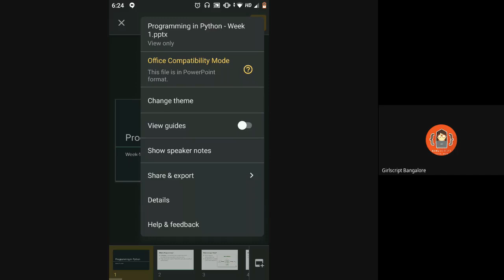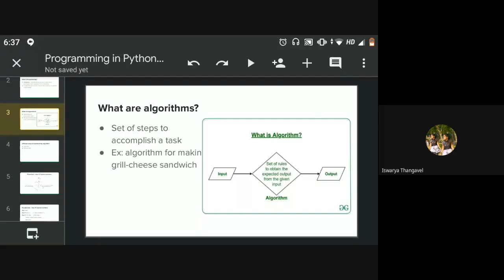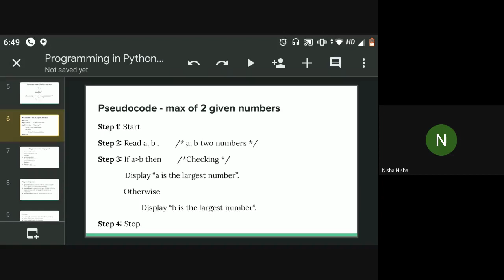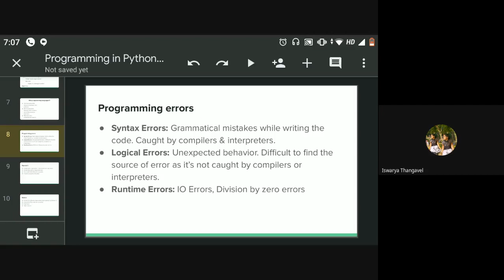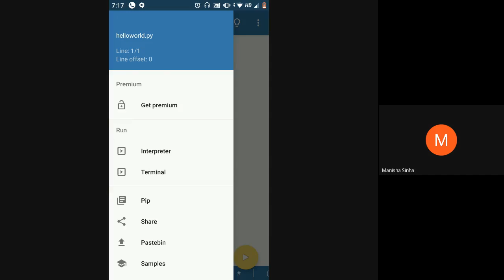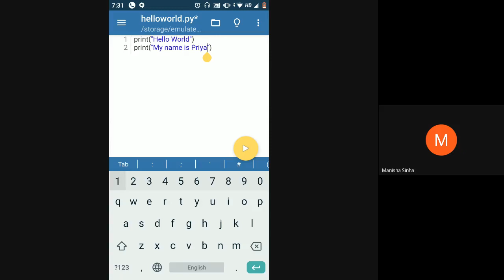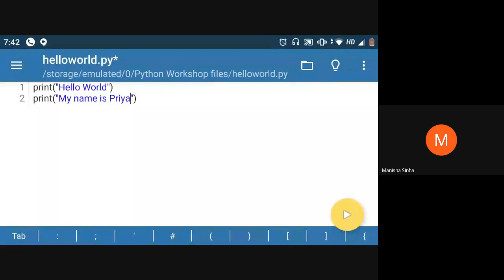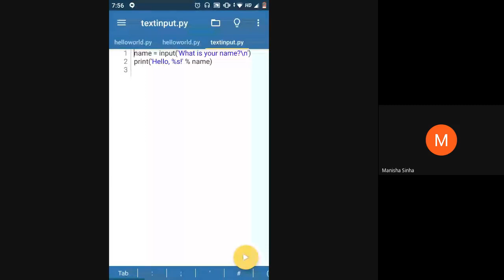Girlscript Bangalore Python 101(English) Introduction 2020 08 14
Topics Covered:
- Introduction to Programming, Algorithms & Programming Language
- Pydroid 3 App setup on phones